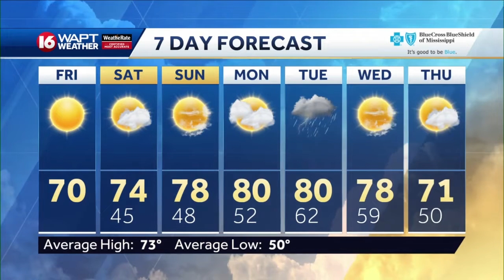Friday Morning Forecast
16 WAPT's Meteorologist Adam McWilliams has the latest forecast for Jackson and Central Mississippi.